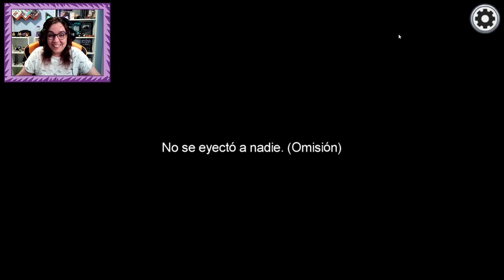MATO DELANTE DE ELLOS Y NO ENTIENDO CÓMO NO ME DESCUBREN | AMONG US | CRYSTALSIMS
Nuevo vídeo de Among us! Hoy sé antes de empezar que me va a tocar ser impostora, pero no estaba nada preparada para lo mal que lo iba a pasar.. Mato delante de ellos y no entiendo cómo no me descubren! xD Si te gusta el vídeo likéame, comparte y déjame un comentario! =D